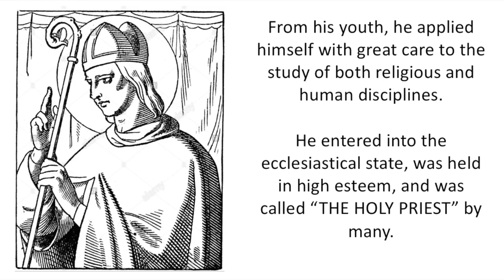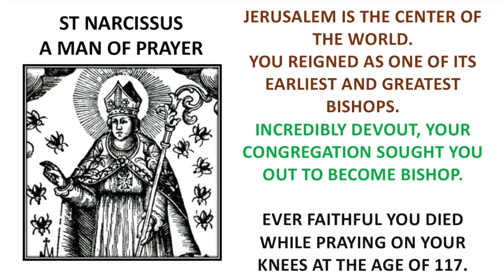Oct 29 - Saint Narcissus of Jerusalem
Daily Saints Video Series presented by Catechism children of St Jude Udayanagar. Today's video is about Saint Narcissus, an early patriarch of Jerusalem. He is venerated as a saint by both the Western and Eastern Churches. In the Roman Catholic Church, his feast day is celebrated on October 29.